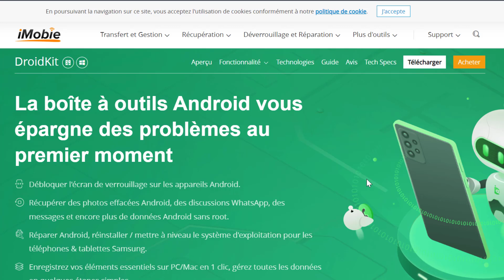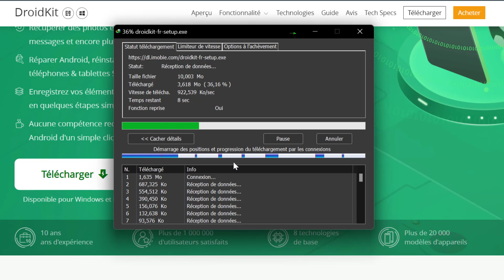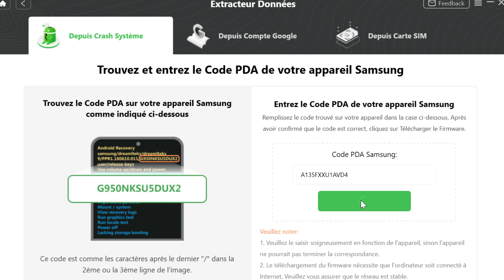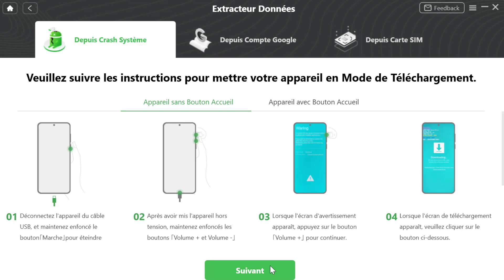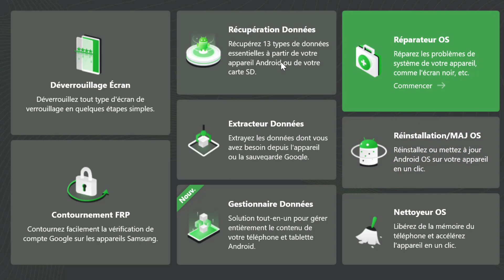Comment récupérer des données sur un téléphone Android écran cassé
L’écran devient encore plus important avec l’apparition des écrans tactiles. Toutes les opérations doivent donc passer par ce petit afficheur. Mais soyez vigilant. C’est une arme à double tranchant. En effet, un petit accident, comme c’est facile, peut casser cet écran. Il n’est plus possible de l’utiliser pour contrôler le téléphone. Alors poubelle ? C’est encore tôt pour le dire. Il y a un moyen qui vous permet de récupérer les données d’un Android avec un écran cassé. Il s’appelle DroidKit et voici comment il fonctionne.

écupérer données téléphone écran noir, récupérer photo téléphone écran noir, recuperer contact telephone cassé